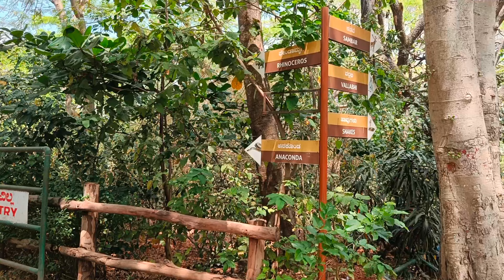Mysore Zoo || മൈസൂർ മൃഗശാലയിൽ നങ്ങൾ കണ്ട കാഴ്ചകൾ